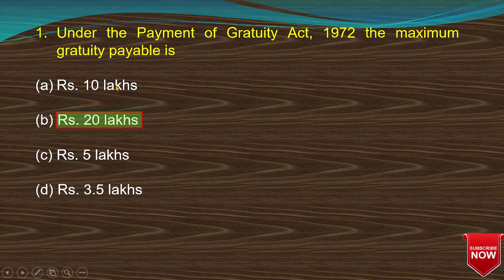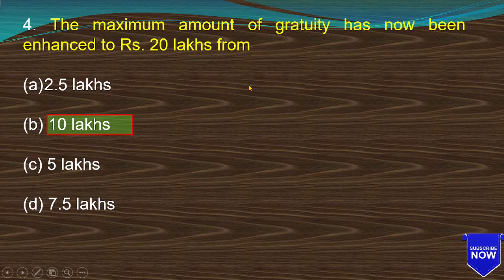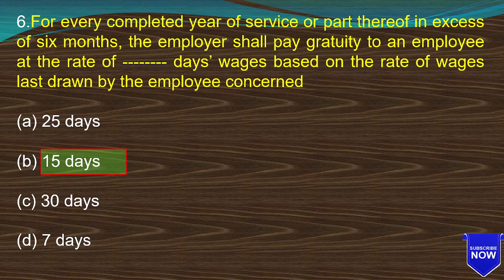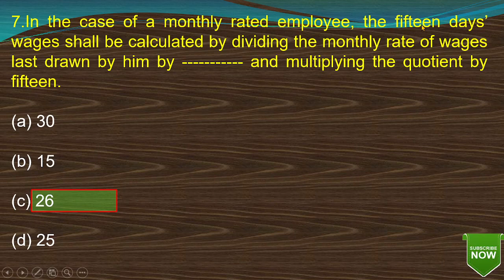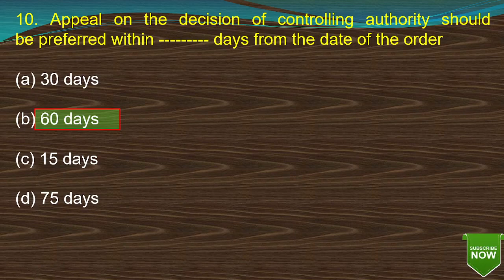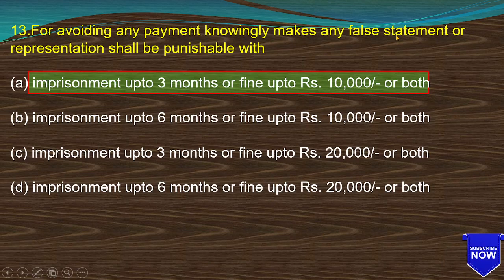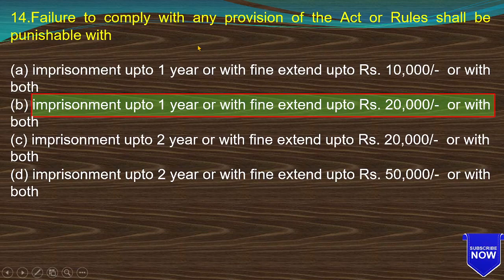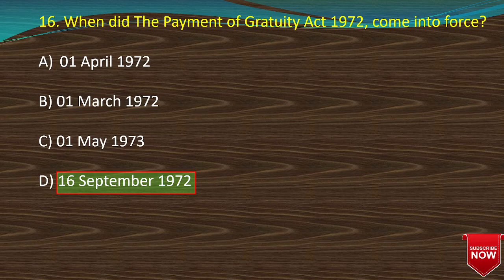mcq on payment of gratuity act #1972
Syllabus of APFC and Enforcement Officer exam
19. vindication of acts and character of govt
20. canvassing of non official or other
22. consumption of intoxicating drinks and drugs
22-A. prohibition regarding employment of children below #14 years of age

features of General Financial Rules 2017 सामान्य वित्तीय नियम 2017 की मुख्य विशेषताएं mcq GFR 2017. MCQ set 1 on generalfinancialrules2017 useful for all